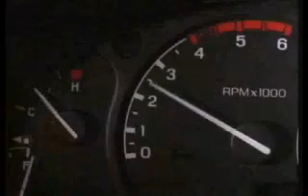Marcelo Camorino - Reel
Reel
Director de fotografía: Marcelo Camorino
Edición: Lisandro Crespo